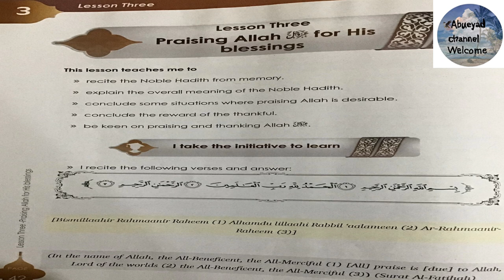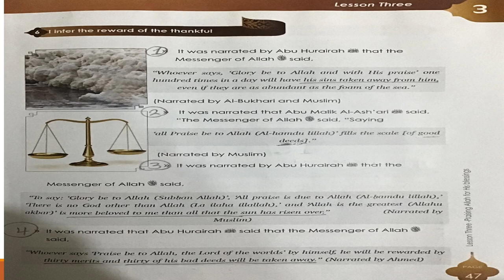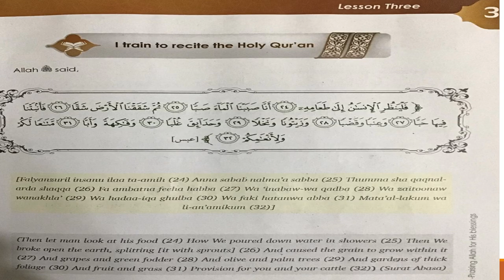Y5 U4 L3 Praising Allah for his blessings